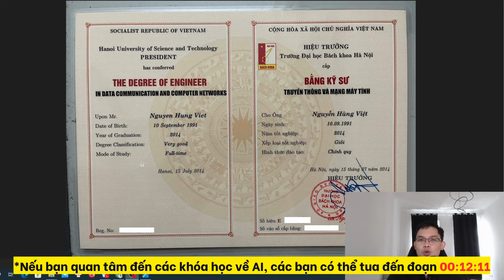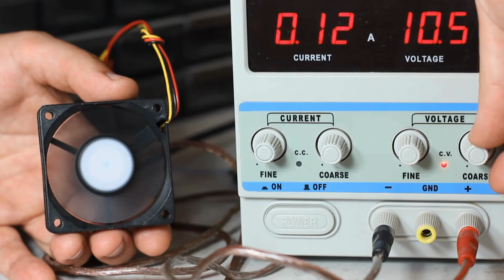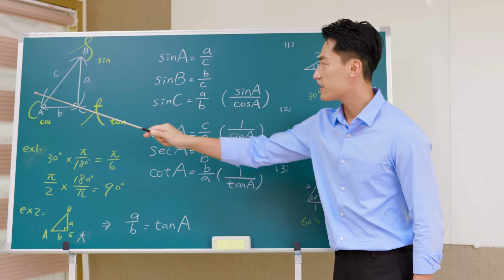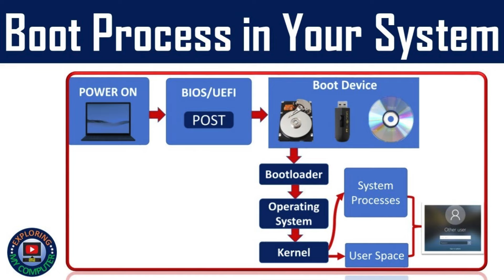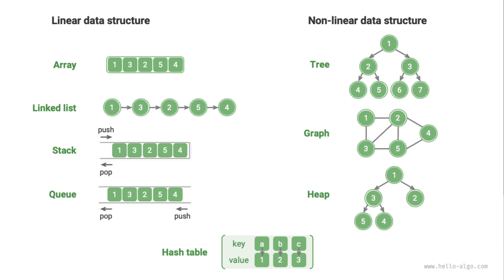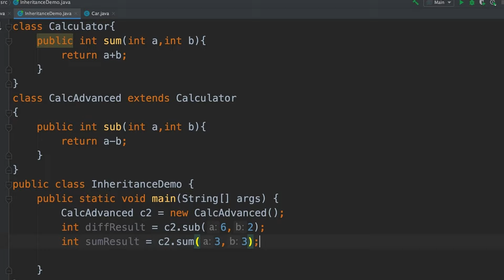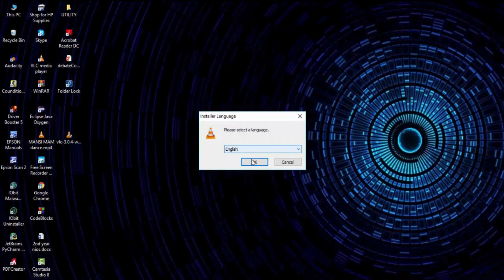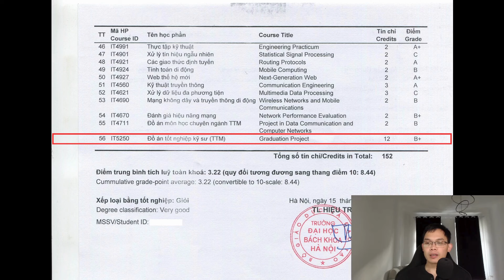Review bảng điểm Bách Khoa 10 năm trước của mình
Mình là 1 cựu sinh viên của đại học Bách Khoa Hà Nội (Khóa K54, 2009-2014). Đã tròn 10 năm kể từ ngày mình tốt nghiệp. Trong bài viết này mình xin review bảng điểm tốt nghiệp 10 năm trước của mình.

Hiện tại mình đang mở các khóa học:

- Tổng hợp các kiến thức Toán dành cho Data Science/Machine Learning/Deep Learning
- Python cơ bản và AI/Machine Learning/Python cơ bản
- Data Science/Machine Learning/Python nâng cao
- Deep Learning for Computer Vision cơ bản
- Deep Learning for Computer Vision chuyên sâu

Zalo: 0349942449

Mình tên là Việt. Hiện tại mình đang sinh sống và làm việc tại Berlin, Đức. Mình là Senior AI engineer (kĩ sư trí tuệ nhân tạo). Công ty của mình hoạt động về lĩnh vực thể thao, cụ thể là sport streaming. Mình tốt nghiệp đại học ngành CNTT tại đại học Bách Khoa Hà Nội, rồi sau đó mình học tiếp lên thạc sĩ tại đại học kĩ thuật Munich, chuyên ngành trí tuệ nhân tạo và robot. Mình đã làm việc trong lĩnh vực AI được 7 năm rồi. Mình mong rằng qua kênh youtube này, mình có thể chia sẽ với các bạn kinh nghiệm cũng như kiến thức về CNTT nói chung cũng như AI nói riêng